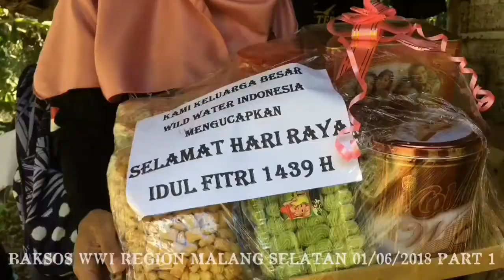Terharu!!! Bakti Sosial WWI Region Malang Selatan Bagian 1 | 2018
Kab. Malang, Jawa Timur, 1 Juni 2018. Penyaluran donasi gelombang ke-2 kepada total 22 penerima donasi Baksos WWI Region Malang Selatan. Total penerima sejak gelombang ke-1 sebanyak 37 orang. Semoga menjadi berkah untuk kita semua (donatur, relawan, penerima). Amin!